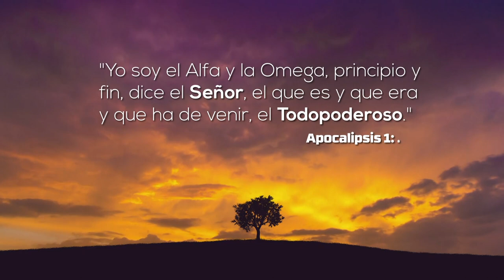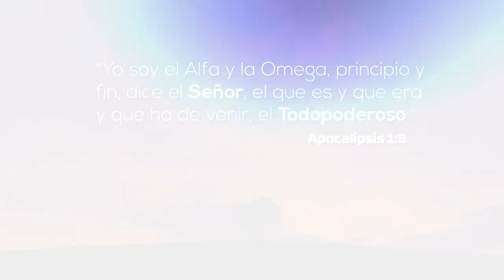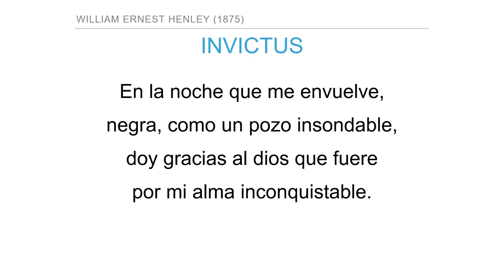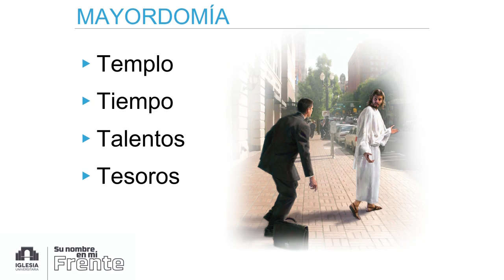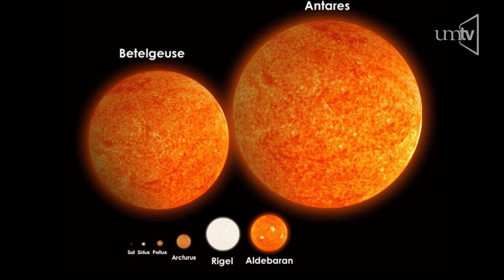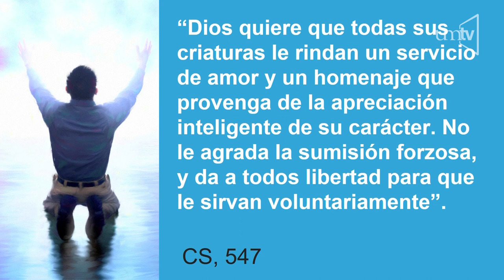Semana de Oración - 01 Adonai - Ptr. Oscar Rivera